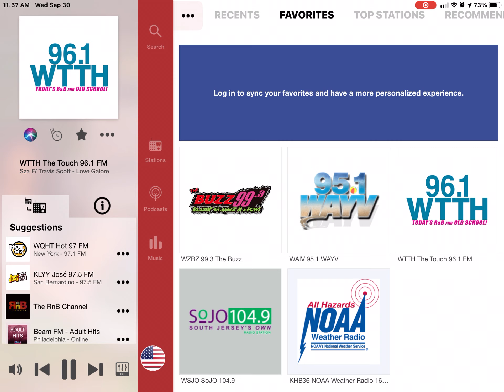Listening To 96.1 WTTH The Touch (Part 7)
Song is Love Galore by SZA featuring Travis Scott in 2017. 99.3 The Buzz has this song however, it’s normal. Sorry for not making Listening To 96.1 WTTH The touch Parts for the past month.